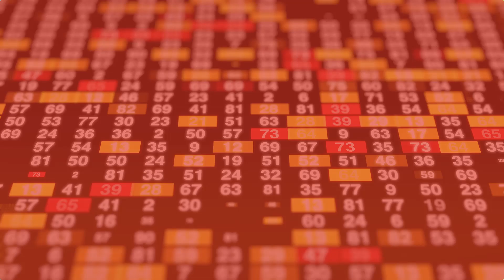Së shpejti...Mendo dhe Pasurohu me Mimoza Power Show...Trajnim Falas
📣Ju ftojmë të bëni⠀
Subscribe 📍në Youtube adresën tonë Mimoza Thaqi për të mos humbur asnjë video të re edhe nëse harroni, klikoni 🔔 direkt do të ju vijnë njoftimet për videot e reja të programit të ri që do të filloj së shpejti 🎬. ⠀
Nëse ju pëlqejnë videot tona bëni like ✅ edhe koment 💬kështu ne do të kemi mundësi të kuptojmë më shumë nëse dëshironi video me tema të tilla dhe më shumë video motivuese për jetën tuaj.⠀
Faleminderit të gjithëve për suportin tuaj 🙏 jeni shumë të rëndësishëm për ne, sepse ne jemi këtu për të qënë mbështetja juaj, për të sjell më shumë zhvillim dhe realizimin e dëshirave tuaja. ⠀
Faleminderit që na ndiqni.😊